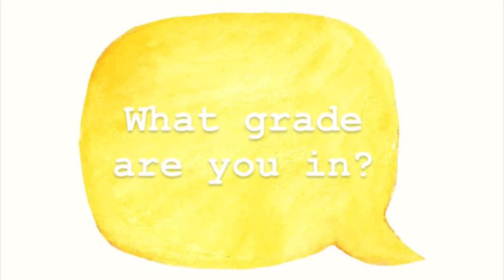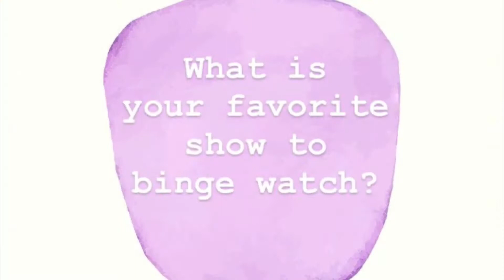Meet Junior, Ella